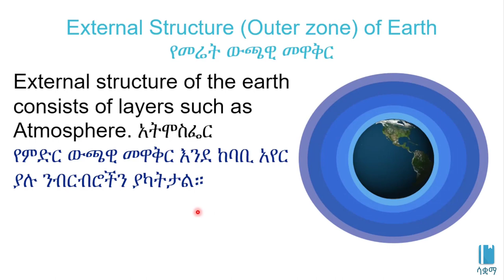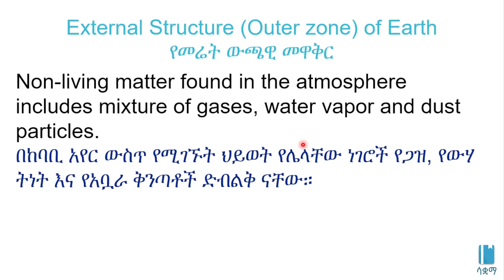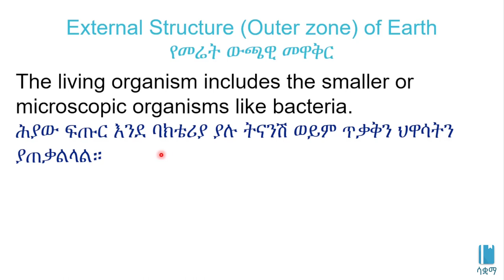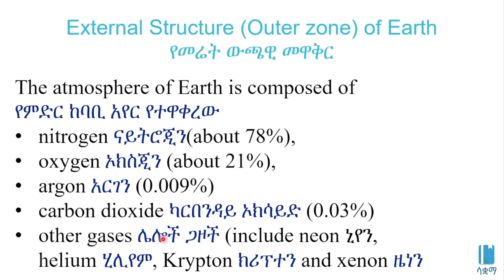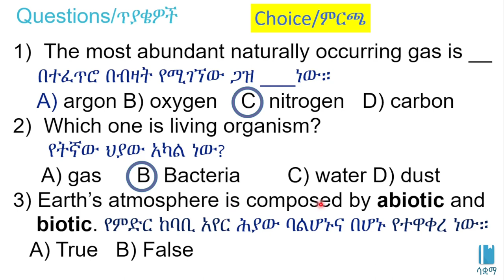Grade 7 General Science Unit 6: External structure (outer zone )of Earth/የመሬት ውጫዊ መዋቅር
Parts of the Eath (Body and Atmosphere) Part 1 |  የምድር ክፍሎች (አካል እና ከባቢ አየር) ክፍል 1 | 🆕 curriculum |  አዲስ ሥርዓተ ትምህርት

በዚህ ቪዲዮ ውስጥ ስለ ምድር ክፍሎች እንማራለን። የተሰራውም በ7ኛ ክፍል አጠቃላይ ሳይንስ ምዕራፍ 6 ላይ ተመስርቶ ነው። በሳቋማ (ኤጁኬሽን ፎር ኢትዮጵያ) ስር የተለቀቁ የቀለም ቪዲዮዎች ከኢትዮጵያ ስርዓተ ትምህርት ጋር የሚስማሙ ናቸው።

In this video, we are going to learn about the parts of the Earth (Body and Atmosphere) . It is based on Unit 6 of Grade 7 of the Ethiopian curriculum. The academic videos published under Saquama (Education for Ethiopia) are in line with the Ethiopian curriculum.

Amharic version developed by Saquama